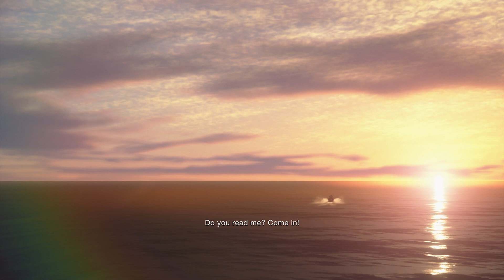Time To Put Sadddler Down An Take Ashley Home - Resident Evil 4 Remake - Part 16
what is Resident Evil 4:
 Resident Evil 4 is a survival horror game developed and published by Capcom for the GameCube in 2005. Players control special agent Leon S. Kennedy who is on a mission to rescue the US president's daughter, Ashley Graham, who has been kidnapped by a religious cult in rural Spain.